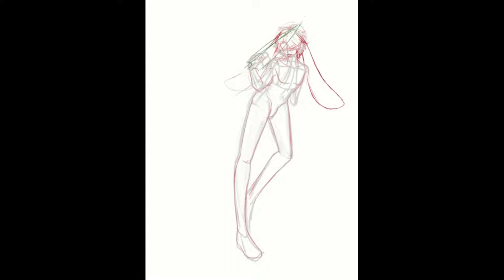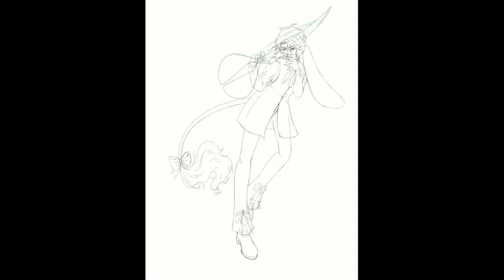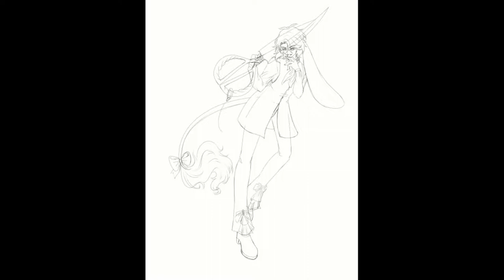[Timelapse/Speedpainting] OC Redraw - Desert Rabbit [Illustration Making]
A redraw of my old OC.

Details:
Programme: Clip Studio Paint
Device: Huion Kamvas Pro 16